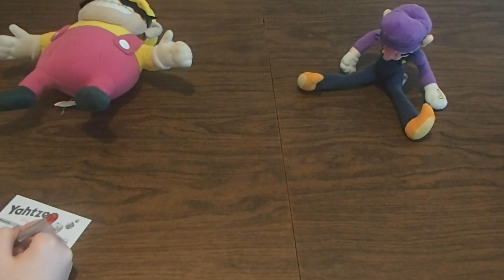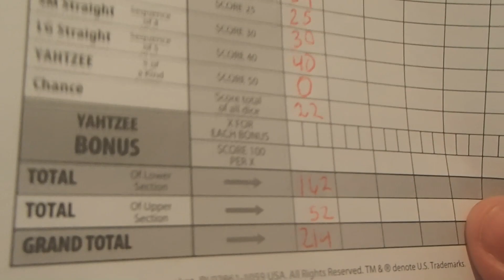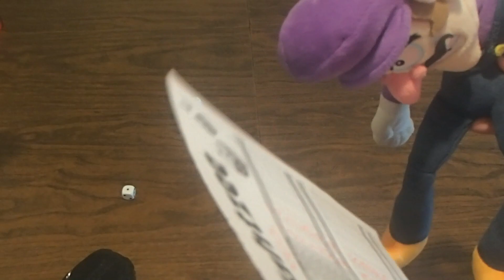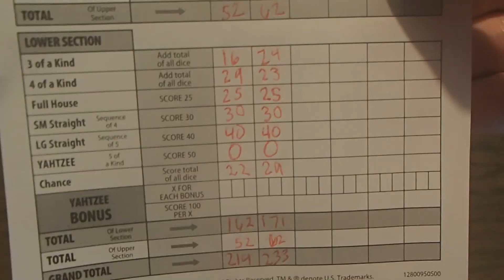Wario Bros Play Real Life Games: Yahtzee #3